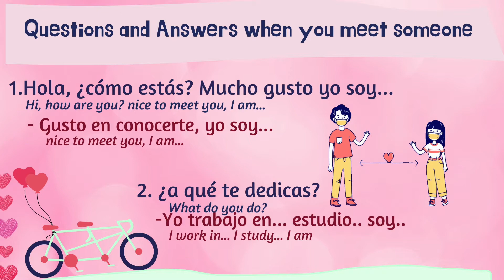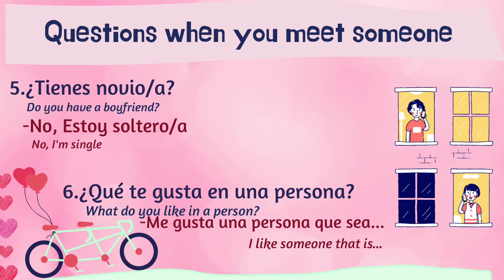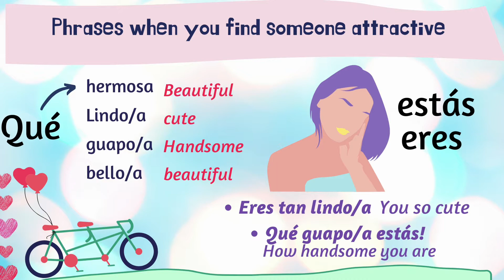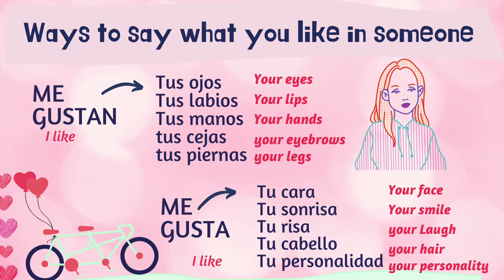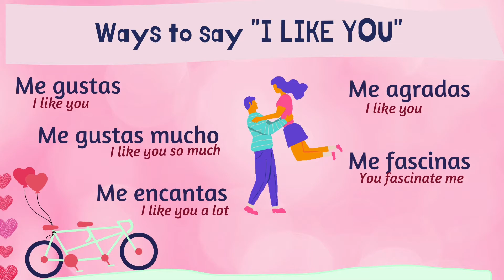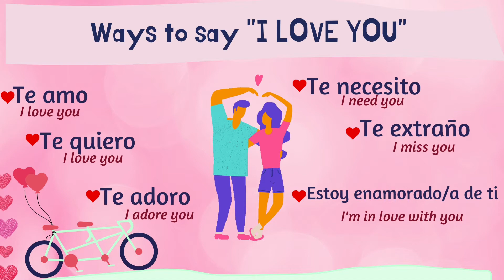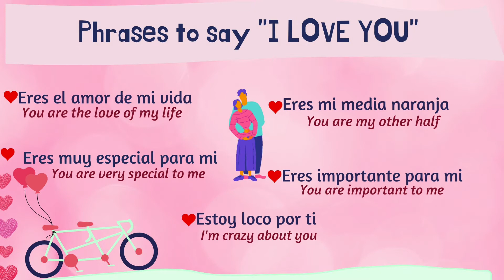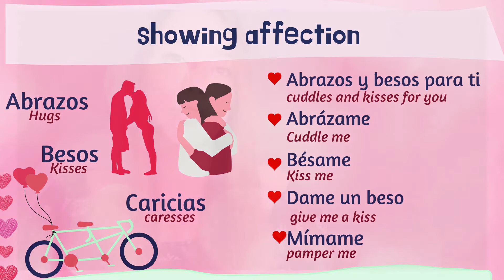Flirting Dating and Love words in Spanish/Citas en Español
Hola amigos! A new video to practice vocabulary in Spanish related with dating and love 💘

Let me a comment if you liked this video :) if you have any topic of interest about Spanish, It would be great to have new ideas for more videos. Thank you!!!
 Find me as @teacheranny

Here some songs about love where you are gonna get good vocabulary!